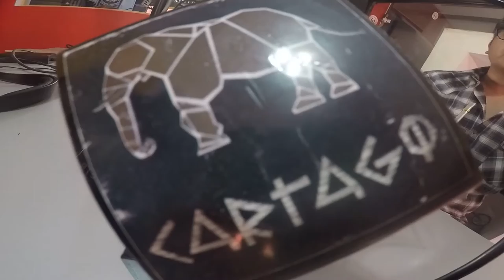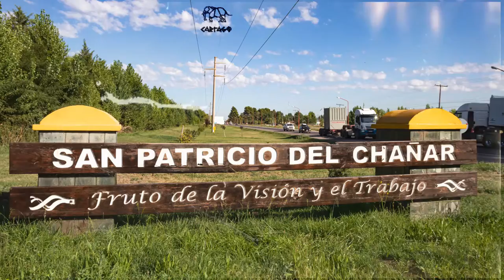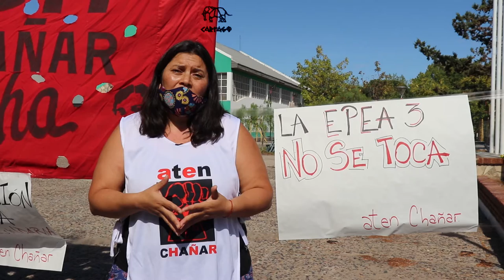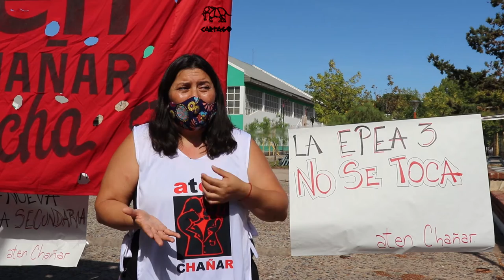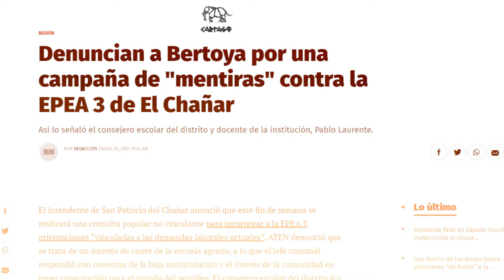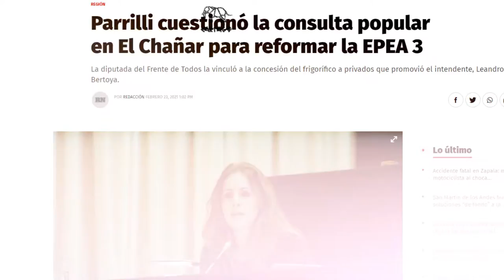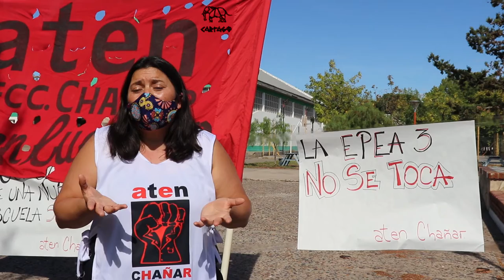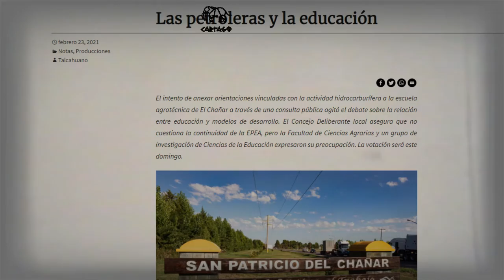ElChañar​ En Defensa de la EPEA: el Fracking quiere copar la educación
Las intenciones ocultas salen a la luz mediante el accionar municipal. La comuna contrató a 20 personas para volantear en favor de la consulta. Según Laurente, los capacitaron con argumentos falaces: que tiene pocos egresados, que tiene poca matrícula, que el título perderá su validez. Una posición congruente con la que desplegó Bertoya en una entrevista radial en Vos a Diario: “No estamos en contra de la EPEA. Ahora, es indudable que hay un nivel de ineficiencia en el uso de esa infraestructura y en el nivel de egresados, y en las elecciones que los vecinos hacen de esa escuela”.